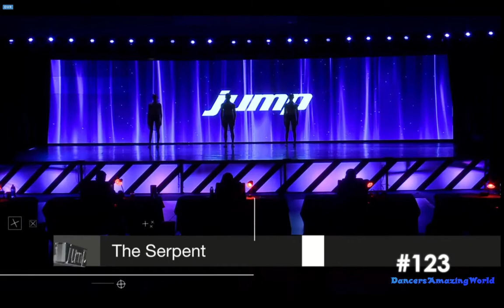The Serpent-Isabella Jarvis, Ali Ogle & Keira Redpath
Teen Cotemporary Duo/Trio
Age 13
Choreographer Chelsea Jennings
Larkin Dance Studio
Jump Minneapolis 2020